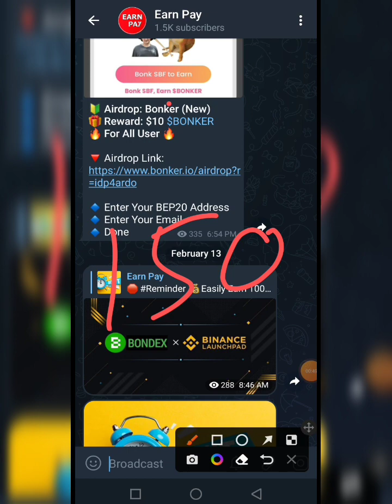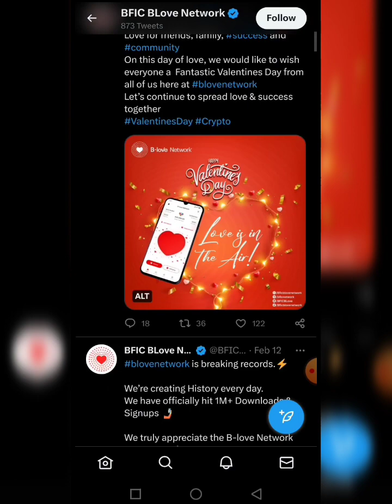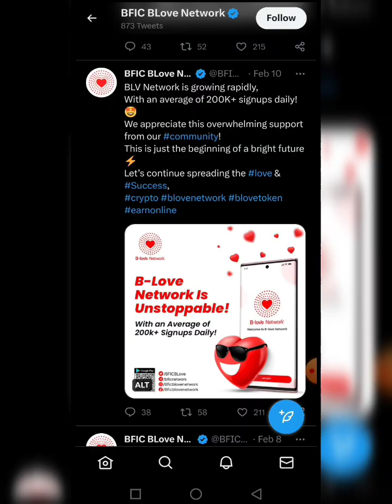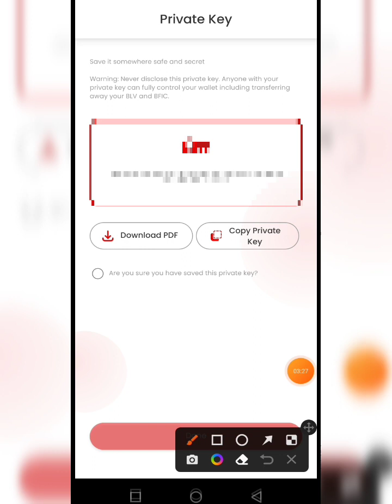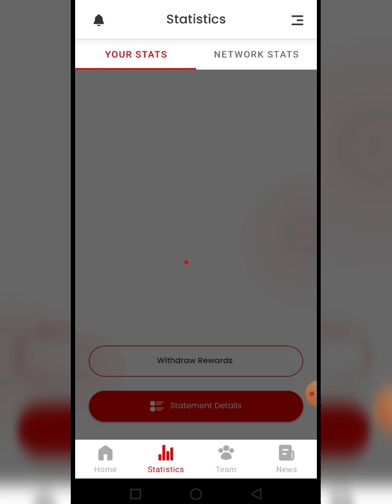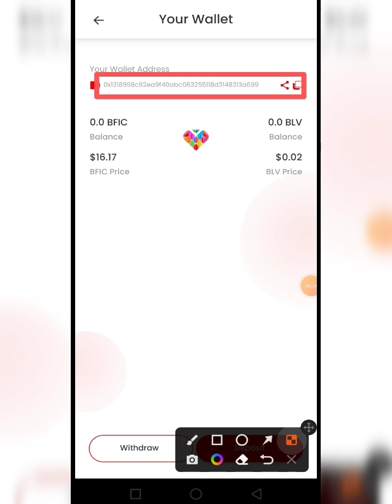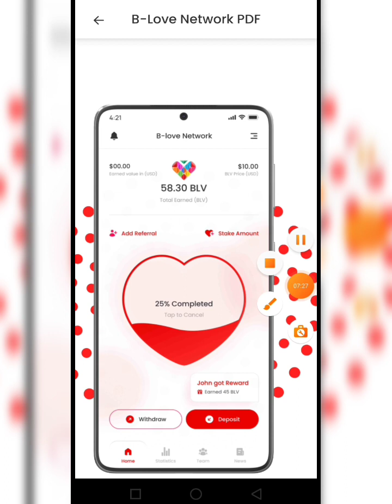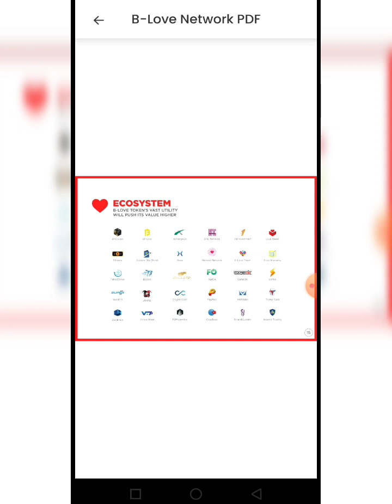B-Love Network 100 BLV Instant || B Love Network App Big Project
💞👉 Earn Pay 👈💞

Topics Cover
B-Love Network